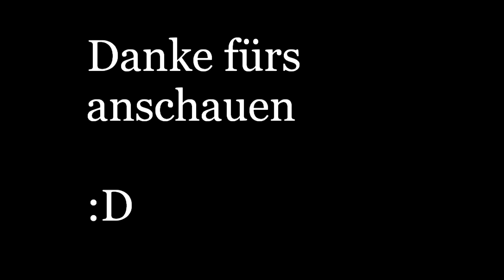Feralheart-Irgendwie irgendwo irgendwan